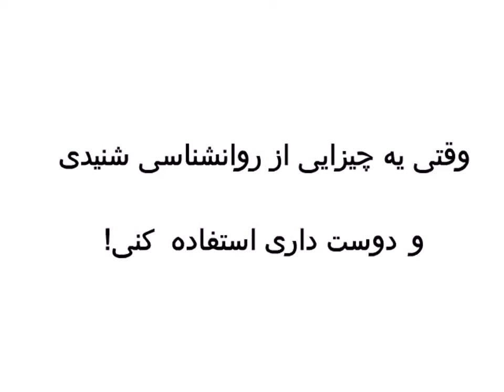جواد و جسیکا!! بیچاره روانشناسی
وقتی یه چیزی از روانشناسی شنیدی و فکر می‌کنی کلاس داره!